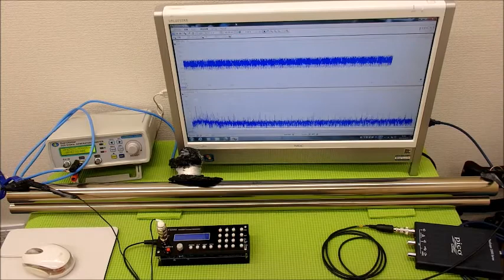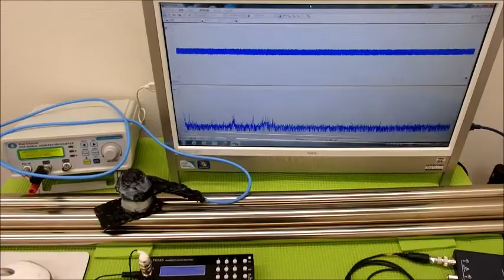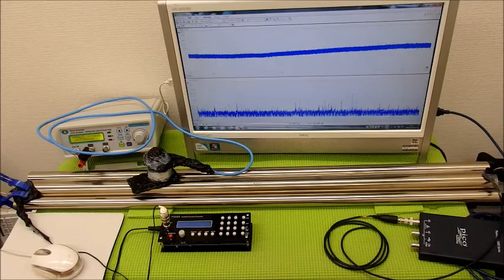オリジナル超音波システムの開発技術 ultrasonic-labo